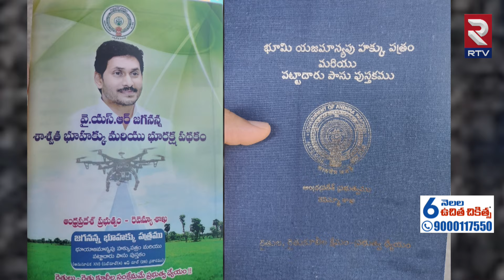పాస్ బుక్ పై జగన్ ఫోటో అవుట్.! | CM Chandrababu Key Decision On Farmers Land Pass Books | RTV